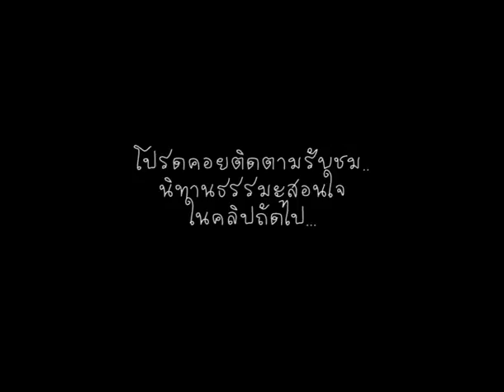“คนเหมือนกัน” l นิทาน l นิทานไทย l นิทานก่อนนอน l นิทานอีสป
เรื่องเล่าและนิทานอิงธรรมะ ให้สาระความรู้ ความเพลิดเพลิน สร้างสติปัญญา และเสริมคุณธรรม ซึ่งเด็กดูได้ผู้ใหญ่ดูดี
ขอกราบนมัสการ พระอาจารย์ สุรินทร์ ก่อนการคิด และวัดป่าสุคะโต อ.บ้านคร้อ จ.ชัยภูมิ รวมทั้งขอขอบคุณชมรมกัลยาณธรรม ที่เอื้อเฟื้อข้อมูลในการนำเสนอเพื่อเผยแพร่เป็นธรรมทาน..